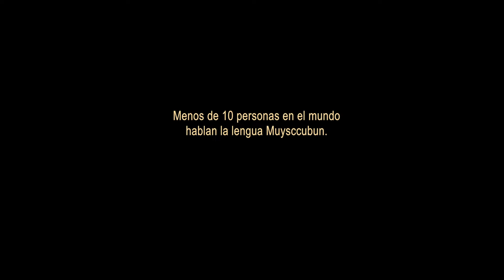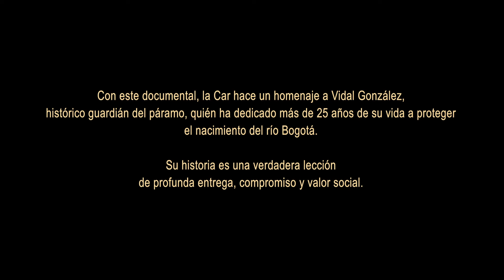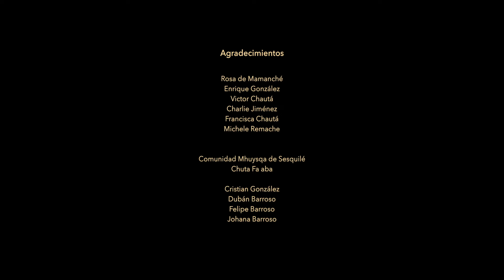AXIS MUNDI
Documental Nacimiento Rio Bogotá - CAR
Dirección
Luis Felipe Gutiérrez de Piñeres V
2017